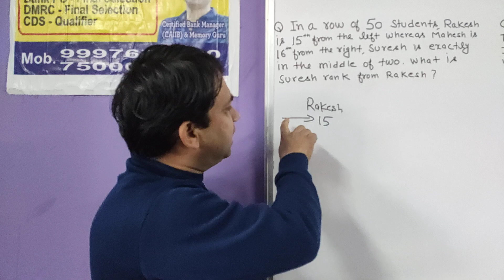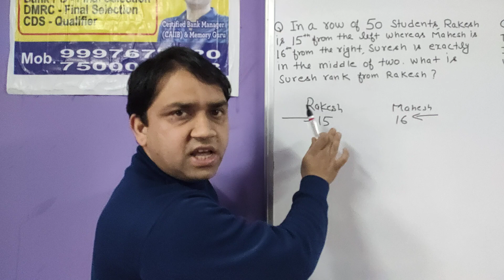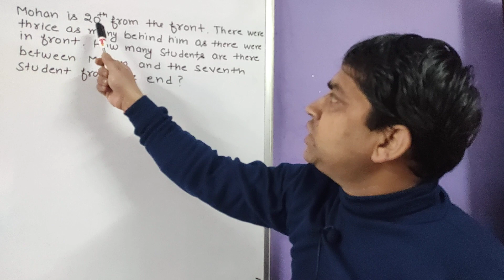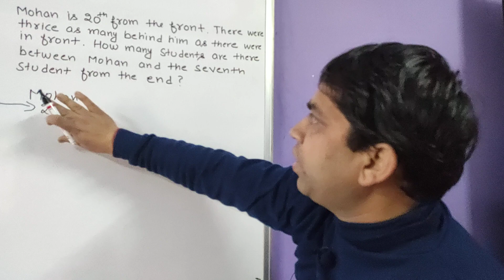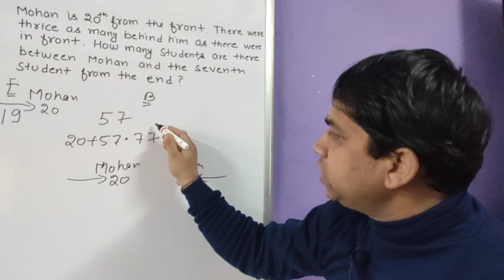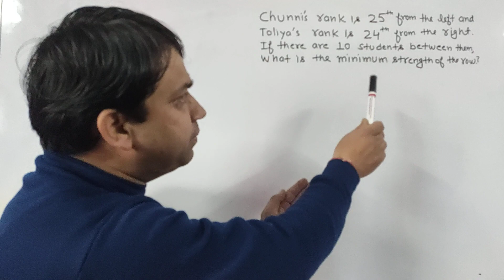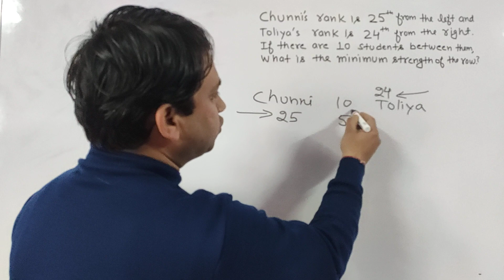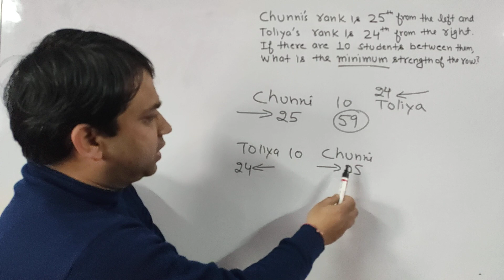RANKING- PART 2